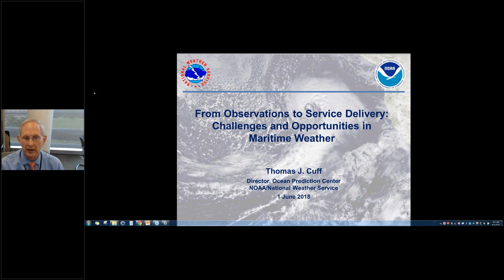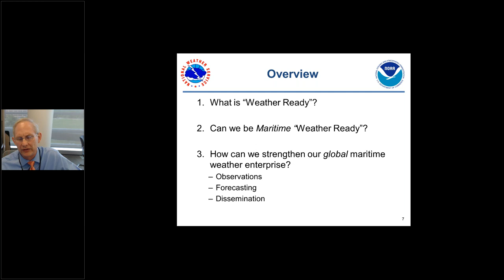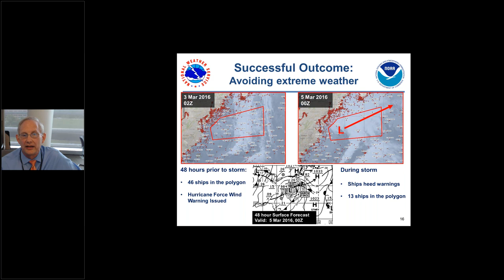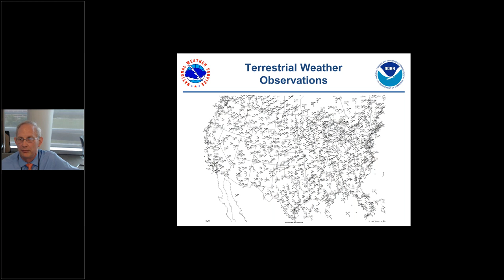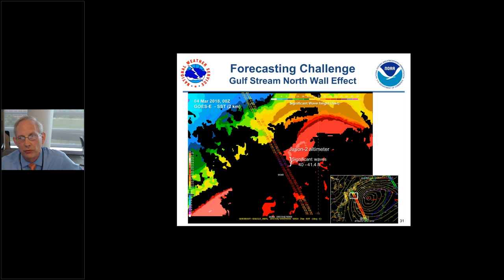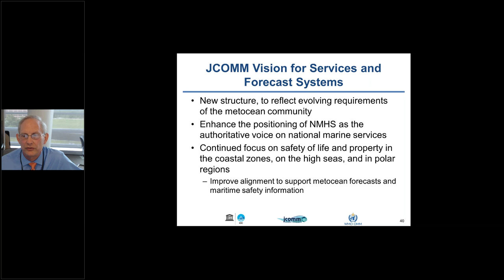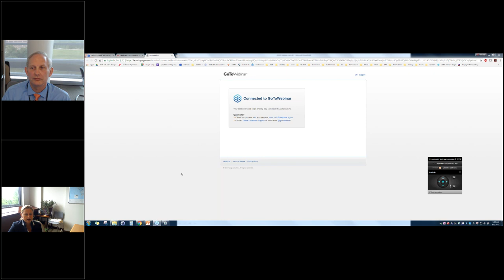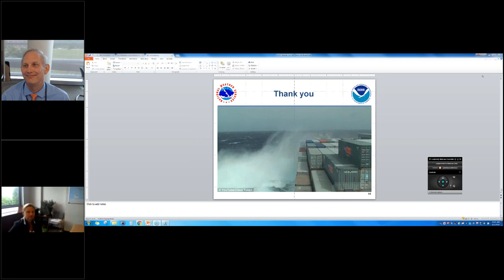From Observations to Service Delivery Challenges and Opportunities by Tom Cuff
Overview:  Roughly 90% of global commerce transits the high seas, and over 2 billion passengers travel aboard ferries and cruise ships each year.  Much of this shipping is along routes that are impacted by severe storms at sea, extratropical as well as tropical.  Numerical weather models have substantially improved predictability of maritime extreme weather events; however, ships still sail into hazardous conditions.  Enhancements in the forecasting process are needed to identify hazards in the short term while extending skillful forecast ranges over the high seas to a week and beyond.  Forecasters and numerical models alike would benefit from a higher density of in situ marine observations.  Harmonizing all elements of marine observations and modelling, with improved dissemination to the maritime community, will create a global maritime weather enterprise that is more ready, responsive, and resilient to extreme weather events at sea.